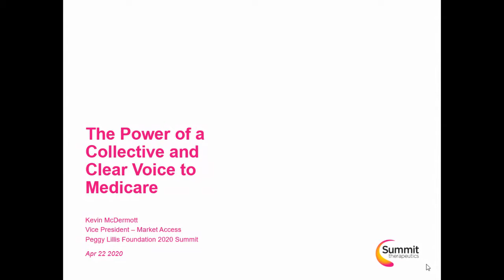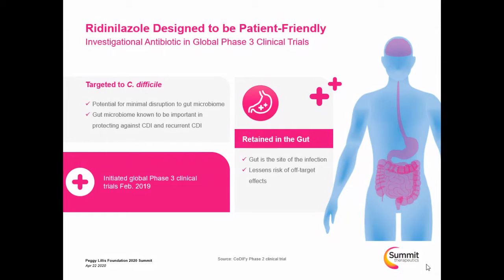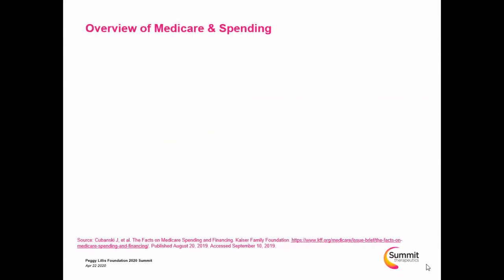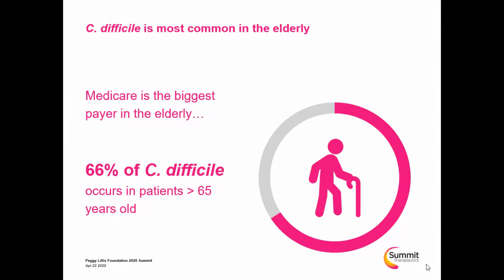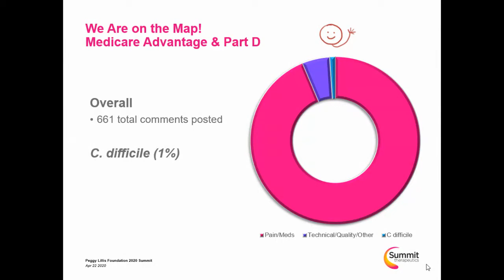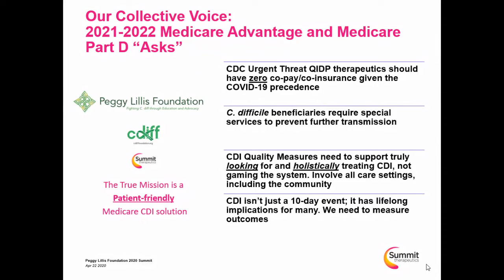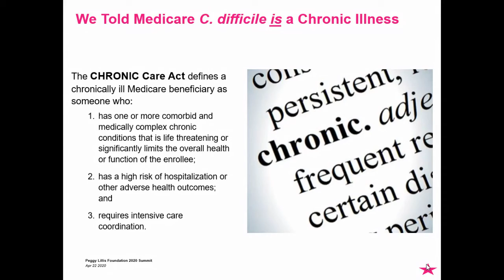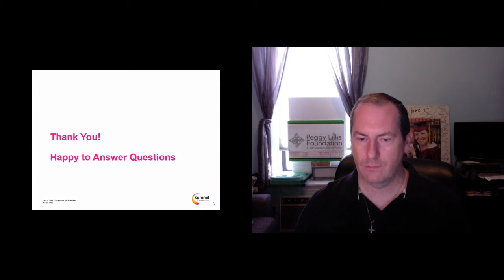CMS Paying for Outpatient CDI Testing and Treatment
Kevin McDermott, VP - Market Access, Summit Therapeutics discusses The Power of a Collective Voice to Medicare